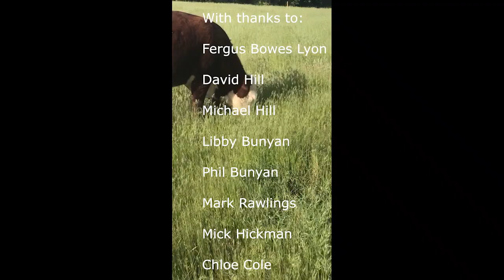A Day In The Life of Hertfordshire Farmers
In anticipation of the Online Hertfordshire County Show, I visited a number of farmers in Hertfordshire on Monday 20th May to see what they were up to. This is a snapshot of their day